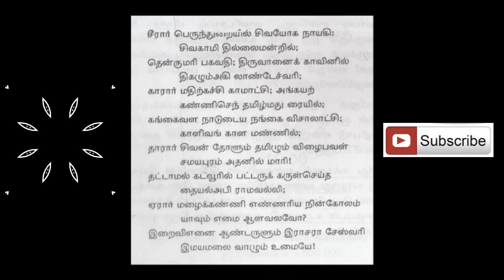ஸ்ரீ ராஜ ராஜேஸ்வரி ஸ்தோத்திரம்